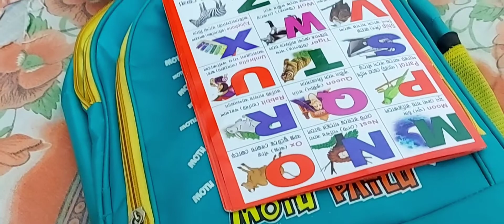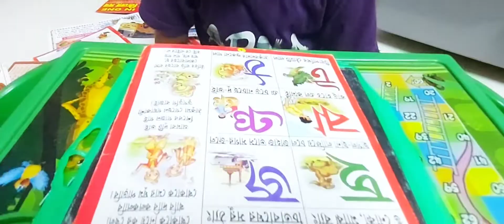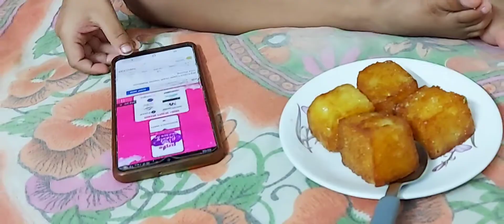ওর কান্ড দেখে আমরা অবাক ! We are surprised by his Activities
entertainment video

sihan thinking surprising
cuteness
happy
naughty
intelligent
brave